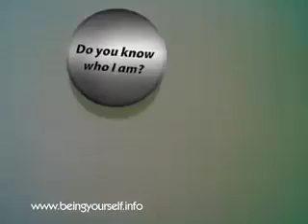Do you know who I am?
Exploring Psalm 139 through film. Visit beingyourself.info for more information. Originally produced in 2005 as part of a project called Being Yourself.